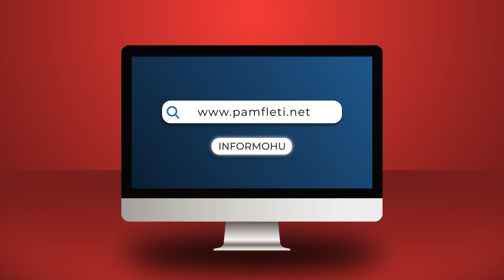Europa do kalojë në Lockdown! Dhe ne pyesim: Ç’hall e ç’plan të kenë vallë?